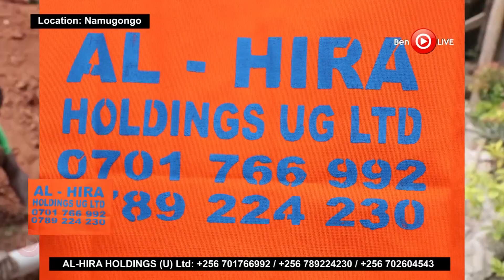Museveni: Supporting Jacob Oulanyah's son Ojok to complete the father’s term is the decent thing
President Museveni commends Omoro leaders, NRM aspirants on supporting Oulanya’s son Ojok
“If Oulanya had not died, we would not have elections in that area until 2026. So, I think the decent thing to do is to support his son to complete the father’s term,”